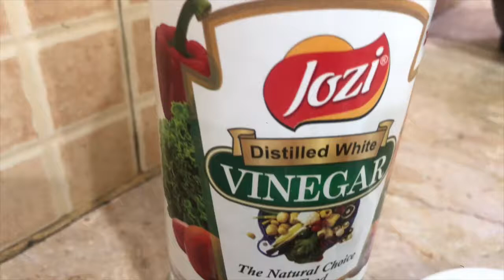Vinegar Chaat / Sirkay Wali Chaat / Spicy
For Recipe watch the video

Fakhara's Mazedar Cooking brings you unique recipes & cooking hacks so be sure to subscribe, like, and follow us for a first-hand look at new videos that you can share with your family & friends!

All content on this channel is subject to copyrights and use of this content on any media platform is an infringement. Content cannot be reproduced without prior written permission.